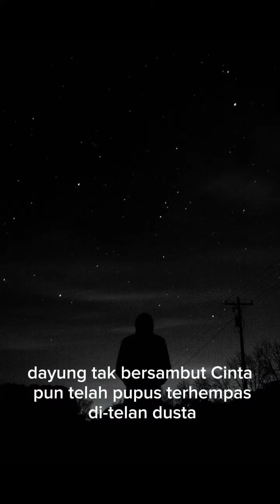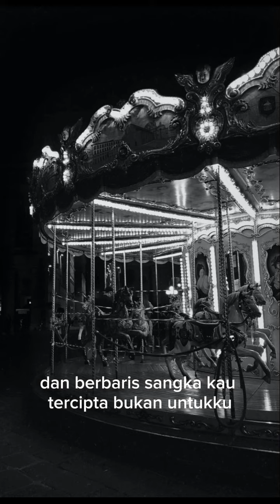luvia band - orang yang salah( Lyrics Photo+Lyrics video) TIKTOK VIRAL🤍✈️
Luvia band - orang yang salah ( Lyrics photo) TIKTOK VIRAL song 🤍✈️